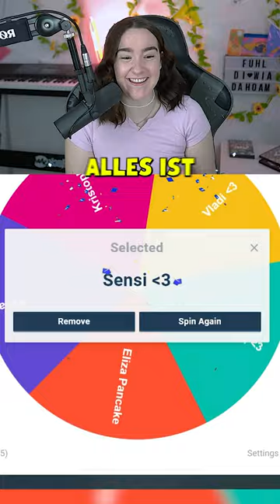KRASSES Umstyling für... 😱😳